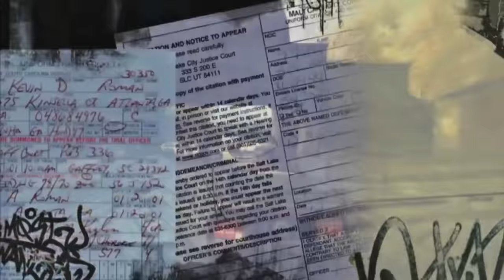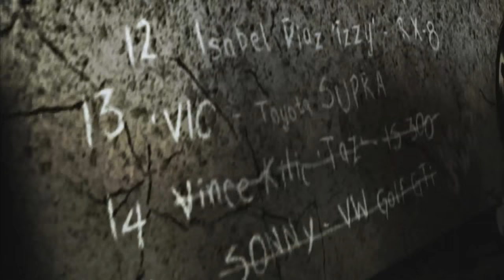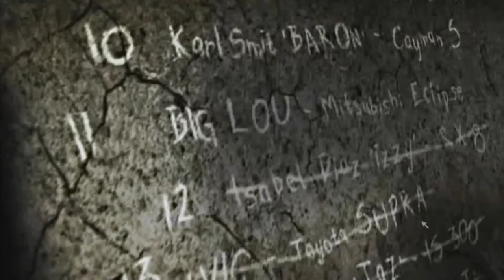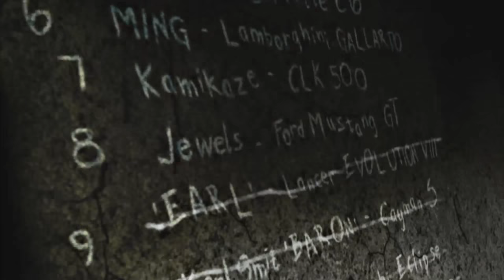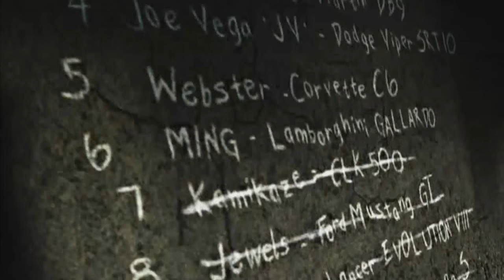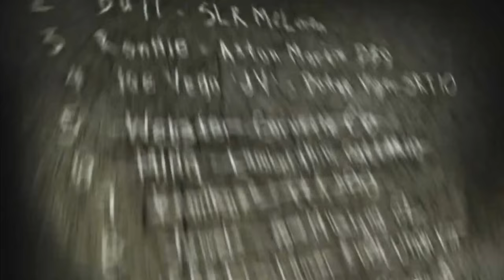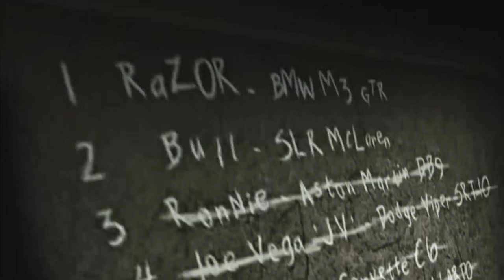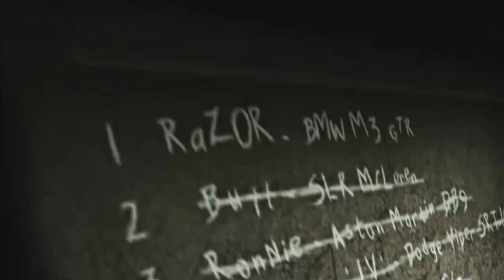Need For Speed: Most Wanted - All Blacklist Rivals (NFS MW 2005)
Need For Speed: Most Wanted - Defeating All Blacklist Rivals - Walkthrough Gameplay (No Commentary Playthrough Let's Play) (NFS MW 2005)

My full game complete walkthrough series of videos includes all cutscenes game movie cinematics, secrets and easter eggs, all levels and chapters, all races, all cars and customizations, all pursuits, challenges and milestones, full blacklist career single player campaign mode and ending of the game for PC.

Need for Speed: Most Wanted is a 2005 racing video game developed by EA Black Box and published by Electronic Arts. It is the ninth installment in the Need for Speed series.

The game features street racing-oriented game play, with certain customization options from the Need for Speed: Underground series. The game is succeeded by Need for Speed: Carbon, which serves as a sequel to Most Wanted.

Most Wanted has been released for Nintendo DS, Microsoft Windows, PlayStation 2, Xbox, GameCube, Game Boy Advance and is the first Need for Speed game released for the seventh generation console, the Xbox 360, as one of the system's launch titles.